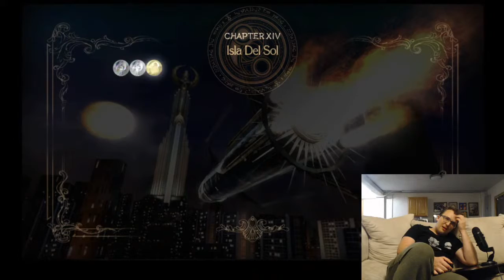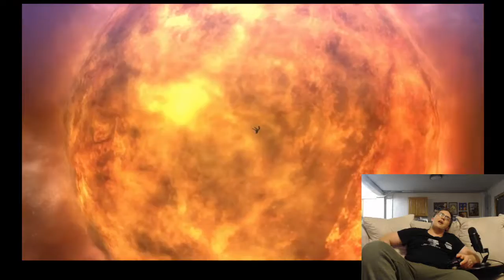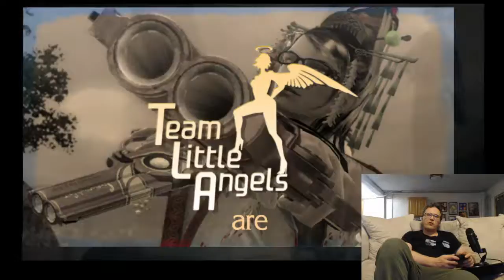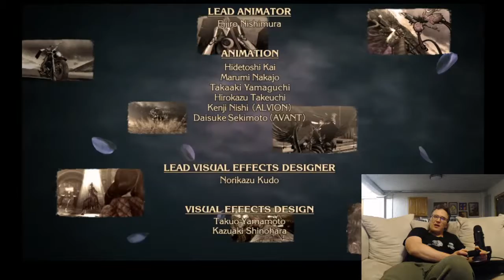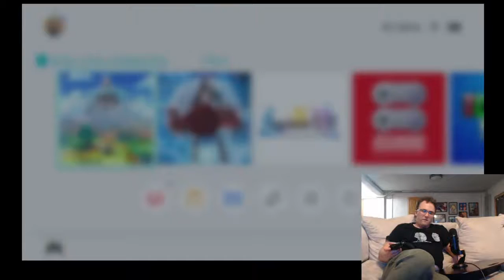Let's Play Nintendo Switch